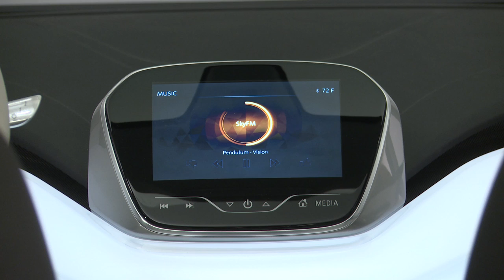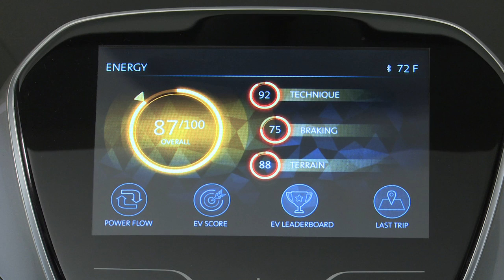A look at the Chevy Bolt Interior - Mike Savoie Chevrolet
Introduction of the Bolt EV concept – a vision for an affordable, long-range all-electric vehicle designed to offer more than 200 miles of range starting around $30,000.

“The Bolt EV concept is a game-changing electric vehicle designed for attainability, not exclusivity,” said General Motors CEO Mary Barra. “Chevrolet believes electrification is a pillar of future transportation and needs to be affordable for a wider segment of customers.”